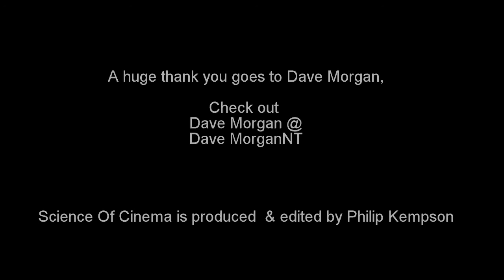Katy Manning chats to Dave Morgan,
The lovely Katy Manning talks to Dave Morgan about her work on DoctorWho.

(Please add Science of Cinema to there comment page)